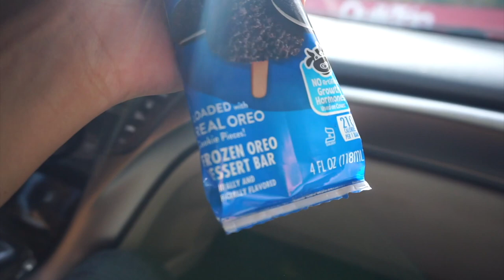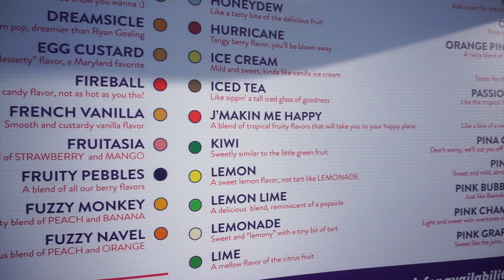CAIRO FAKE CRIES LOL | BACK AGAIN WITH ANOTHER VLOG